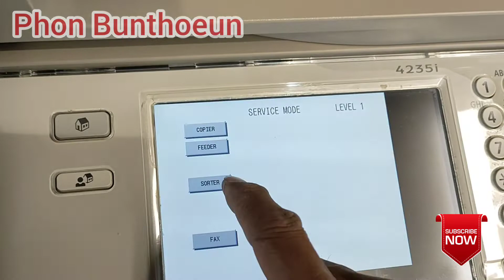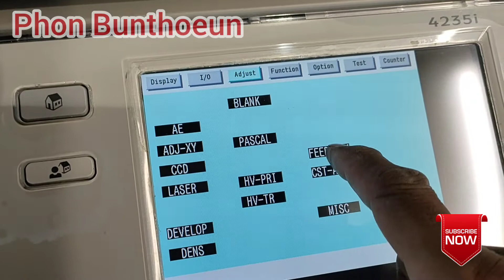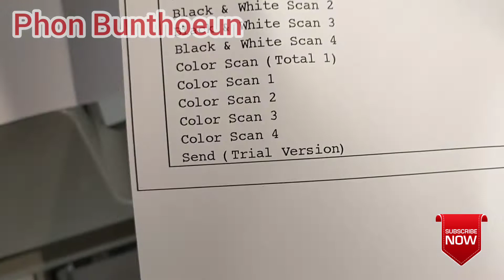Size Paper Problems Or No Good Size Paper For Canon advance 4235/4230/4035/4025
In this video show you about check Size Paper Problems Or No Good Size Paper For Canon advance 4235/4230/4035/4025
In machine Programs *28* Copy~adjust~Feed Adjust~Regist after Select number size and see my video few times.